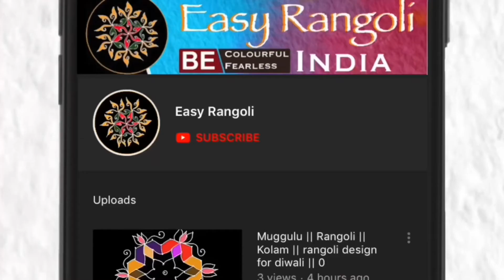2 beautiful Diwali Border rangoli/ Friday side border muggulu /border kolam designs